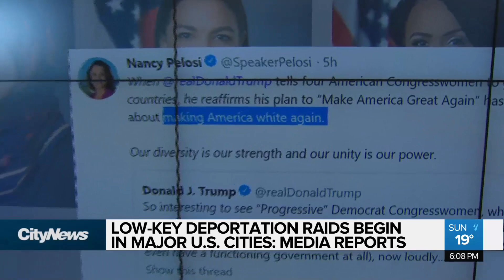Deportation raids begin in major U.S. cities: reports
U.S. immigration officials have reportedly launched low-key raids targeting undocumented families in major U.S. cities. As Caryn Ceolin reports, Democratic lawmakers are bracing for a fight.